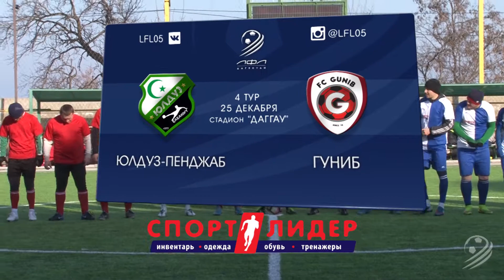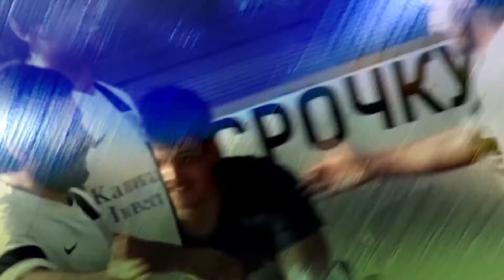ЮЛДУЗ-ПЕНДЖАБ - ГУНИБ. Обзор матча 4-го тура Премьер-лиги 2016/17